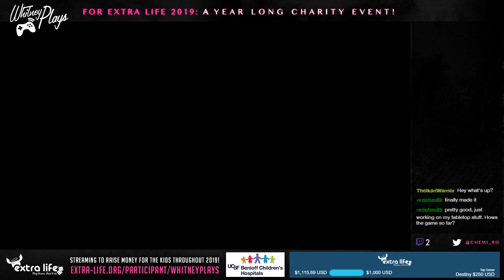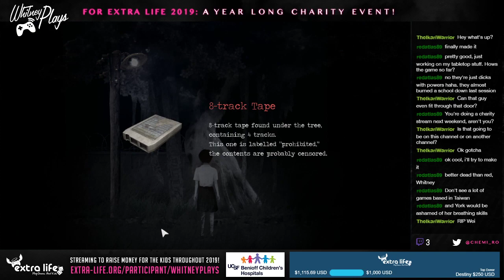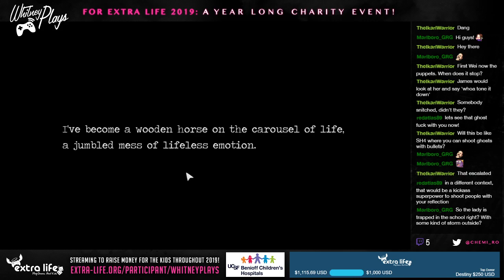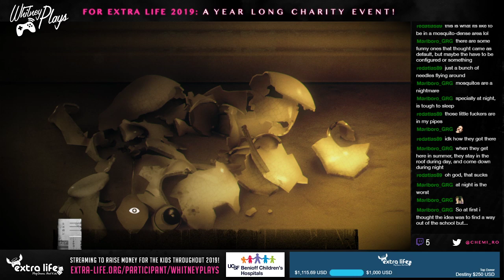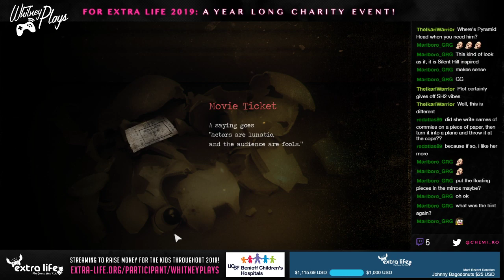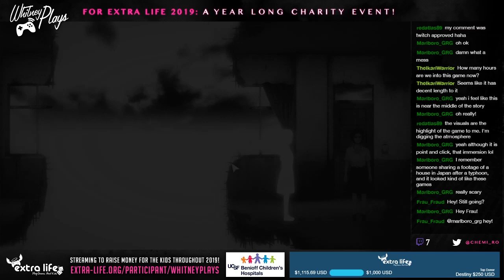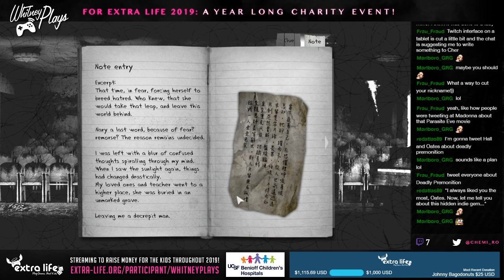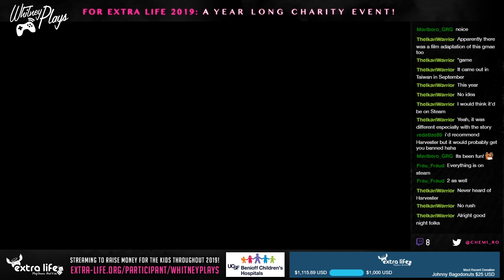Whitney Plays Extra Life 2019 - Let's Stream Detention PART 02 (END)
That was a fun ride!